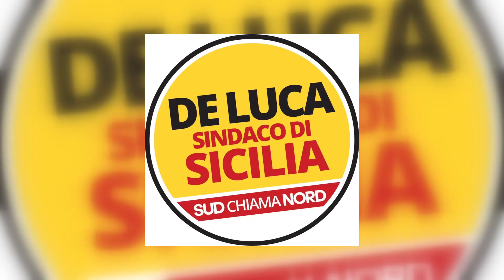Politiche 2022. “Sud chiama Nord” vuole dire la sua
Il nuovo progetto politico di Cateno De Luca, candidato alle elezioni regionali in Sicilia, sbarca anche in Abruzzo. Arginare la fuga dei giovani verso il nord tra le priorità. Ne abbiamo parlato con Stefano D’Amico candidato alla Camera collegio L’Aquila-Teramo